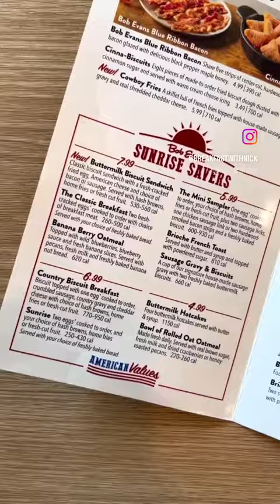Bob Evans' American Values menu!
Feed the whole crew with the budget-friendly American Values menus at Bob Evans, featuring your favorite breakfast, lunch, and dinner.